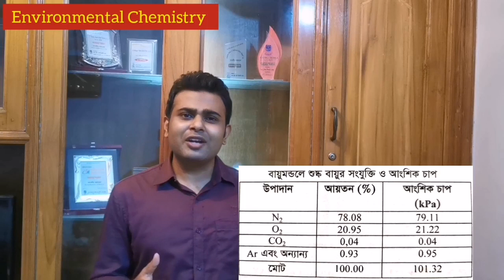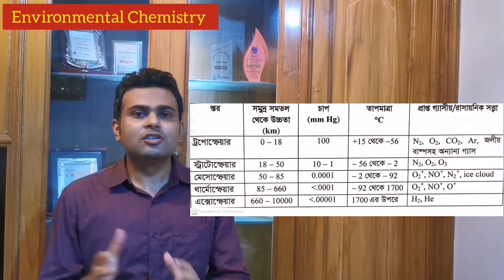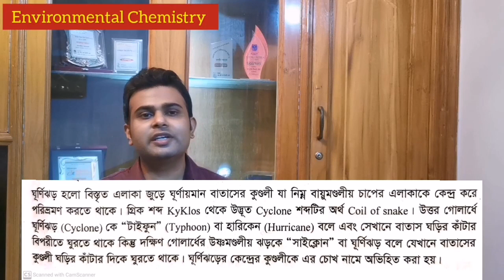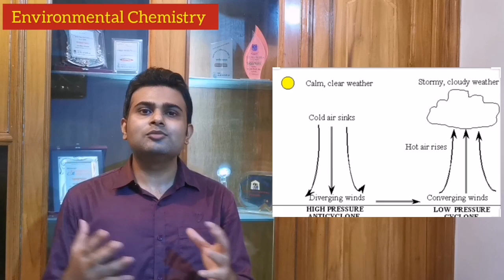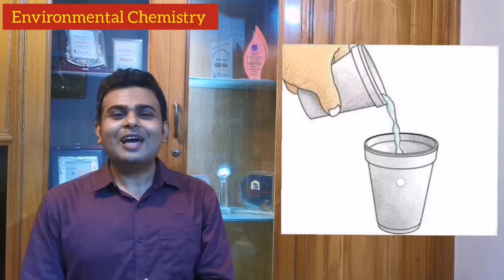Atmosphere।। Cyclone ।।Storm Surge।। ঘূর্ণিঝড় কি? কীভাবে সৃষ্টি হয়?।। HSC Chemistry:: Tanvir Sir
একাদশ দ্বাদশ শ্রেনীর রসায়ন ক্লাস । ২য় পত্রের ১ম অধ্যায় - পরিবেশ রসায়ন।(Environmental Chemistry-Chapter- 01- Lecture-01)
(বায়ুমন্ডলের গঠন ও ঊপাদান সমুহ, ঘূর্ণিঝড় কি? কীভাবে সৃষ্টি হয়?, জলোচ্ছ্বাস কি? কীভাবে সৃষ্টি হয়?, তাপমাত্রা, চাপ, ঘনত্ব ও জলীয় বাস্পের প্রভাব )
মোঃ তানভীর আহমেদ
প্রভাষক (রসায়ন)
সেন্ট গ্রেগরিজ হাই স্কুল এন্ড কলেজ, ঢাকা ।
মুঠোফোনঃ ০১৯১৩৯৮৮৪০৯
In this video, I have discussed Structure of Atmosphere, Atmospheric Composition, Cyclone, Storm Surge, How Cyclone develops?, Effect of Temperature, Pressure, Density and Vapour Pressure on the development of Cyclone and Storm Surge. If you have any question regarding lecture then comment below the video, don't hesitate to like, share and also don't forget to subscribe my channel.(ভিডিওটা ভালো লাগলে লাইক দাও, কমেন্ট করো এবং  সাথে শেয়ার করো। এছাড়াও চ্যানেলটা ঘুরে দেখো আশা করি আরও ভালো কিছু দেখতে পাবে । ধন্যবাদ । )

HSC CHEMISTRY::2nd Paper:: Chapter 3(Quantitative Chemistry)

SSC and HSC Online Chemistry Class of Tanvir Sir (Lecturer, St. Gregory's High School and College,Dhaka)

online chemistry course,live chemistry class Physical_Chemistry inorganic_chemistry bio-chemistry, magical experiments of chemistry, learn chemistry for beginners,
Limiting Reactant, Avogadro Number, college chemistry, high school chemistry, chemistry homework help, chemical reaction, chemical compounds, chemistry element,
chemistry basics, chemistry problems, chemistry practice, hsc chemistry class 1st paper, hsc chemistry class 2nd paper,
hsc chemistry class 1st paper 2nd chapter 3rd chapter 4th chapter, hsc chemistry class 2nd paper 2nd chapter organic chemistry,
hsc chemistry class 2nd paper 3rd chapter 4th chapter, online chemistry tutorial,